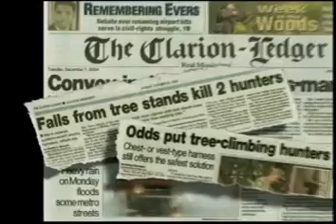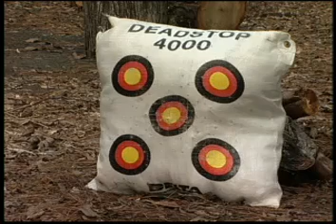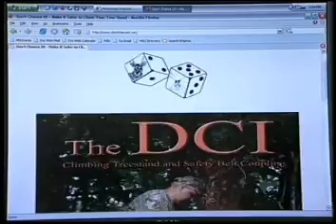Hunter Safety: Tree Stands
Safety practices for hunting from tree stands. This was a feature on Farmweek.